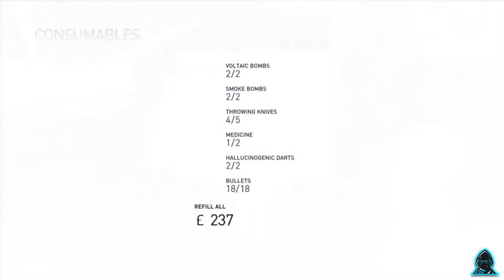Let's Play Assassin's Creed Syndicate PS4 Walkthrough Gameplay 720p Part 21 - The Chase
I am an aspiring Let's play gamer who hopes to get a lot of followers and get recognized in the gaming industry please enjoy my gameplays.